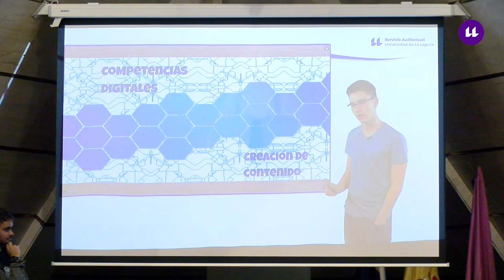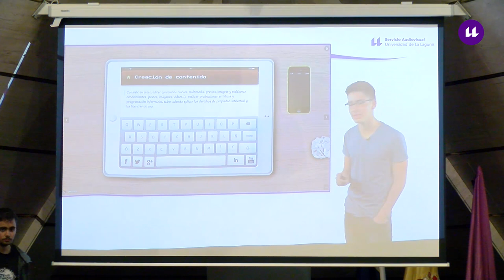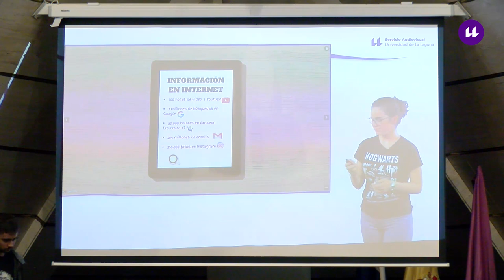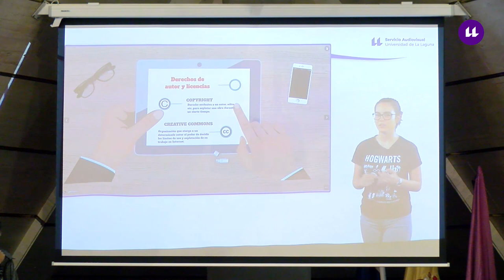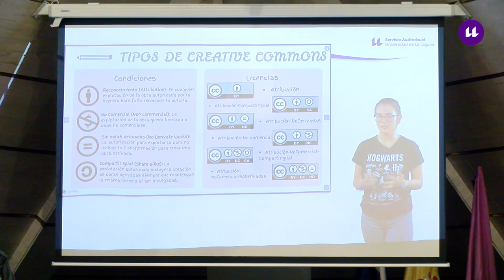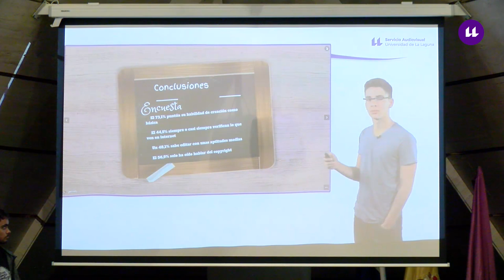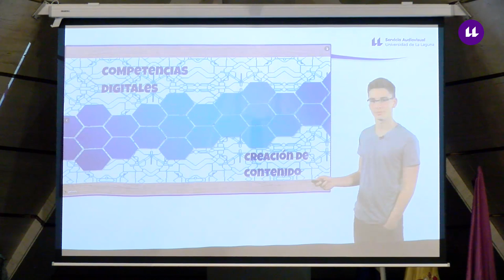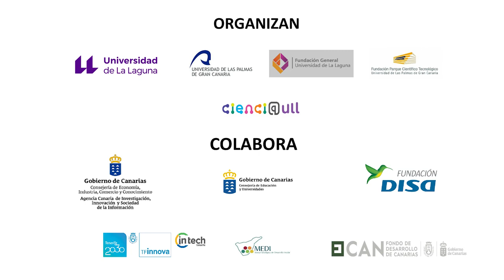Presentación del grupo "Ciencia y Tecnología"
Exposición del grupo "Ciencia y Tecnología" en el Campus de la Ciencia y la Tecnología de Canarias 2018.